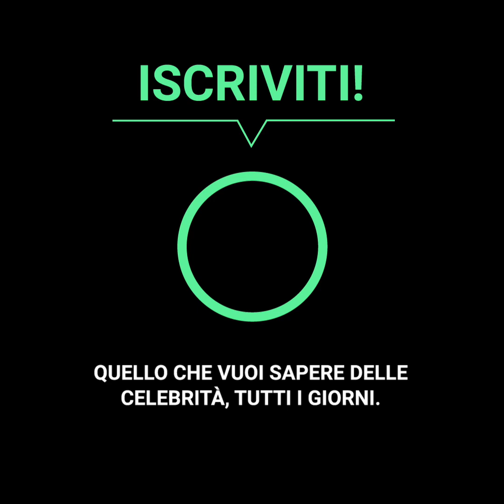Shakira è stata espulsa dal coro della scuola perché “cantava come una capra”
“Ti ringraziamo Shakira per il tuo entusiasmo, ma canti come una capra e perciò non potrai far parte del coro”. Quando era piccola, Shakira è stata rifiutata dal suo professore di canto e non solo. Como se non bastasse, i suoi compagni di scuola non hanno avuto nessuna pietà per lei e l’hanno insultata brutalmente. Il padre della futura star è andato su tutte le furie per via della situazione, ma ha dato a sua figlia dei preziosi consigli.